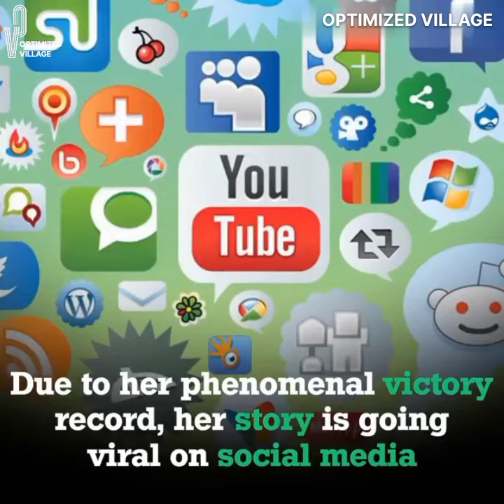Zainab Ahmad - The Lawyer Who Has Never Lost | Pakistani-American Prosecutor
This Pakistani-American Lawyer has never Lost in her whole career.

Join us in this captivating video as we delve into the remarkable career of Zainab Ahmad, a legal force to be reckoned with. Known for her incredible record of never losing a case, Ahmad's journey is nothing short of inspiring.
Discover the secrets behind her courtroom success, her dedication to justice, and the cases that have made her a legal legend.
Whether you're a law enthusiast or simply intrigued by extraordinary stories, this video is a must-watch!